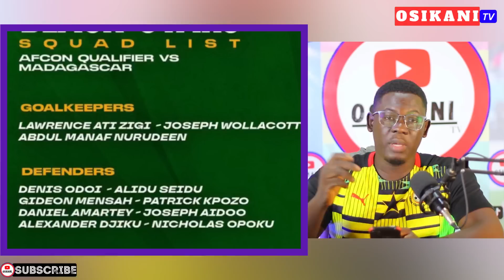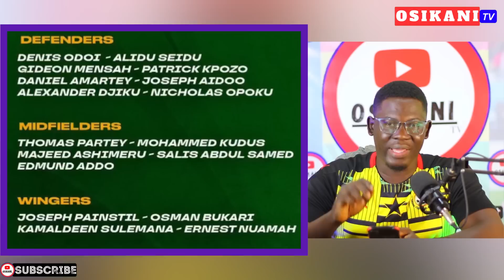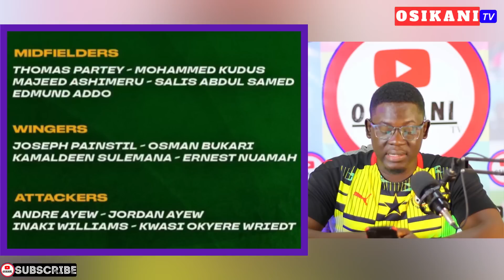OFFICIAL🇬🇭: BLACK STARS FINAL 24-MAN SQUAD BY CHRIS HUGHTON TO FACE MADAGASCAR